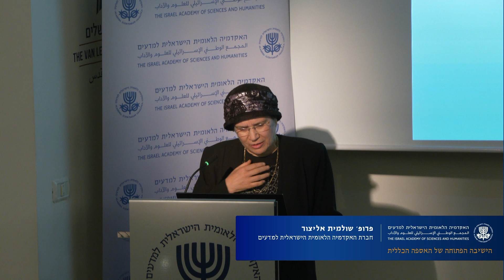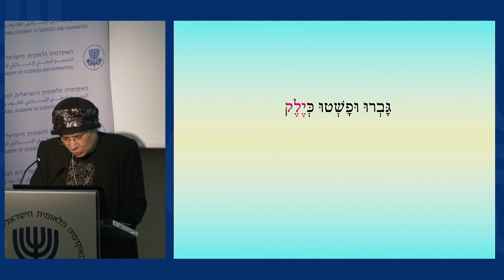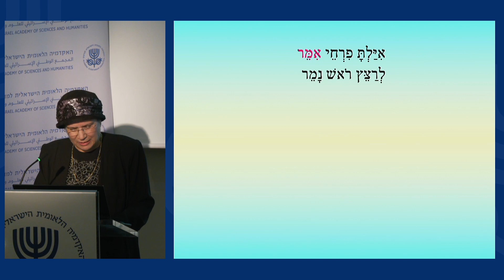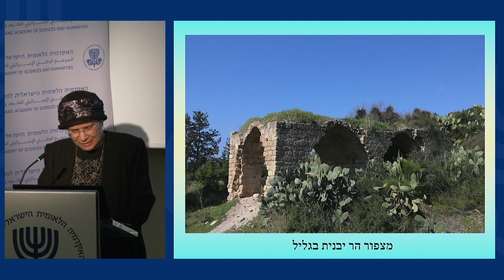חנוכה תשפ''ג - הישיבה הפתוחה של האסיפה הכללית | 12/13 הרצאת הבכורה של פרופ' שולמית אליצור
הישיבה הפתוחה של האספה הכללית של האקדמיה הלאומית הישראלית למדעים, ובה טקס קבלת החברים והחברות החדשים בתשפ"ג והרצאות הבכורה שלהם.
פרופ' שולמית אליצור - עולם של מסורות נסתרות בראי מילה אחת בפיוט